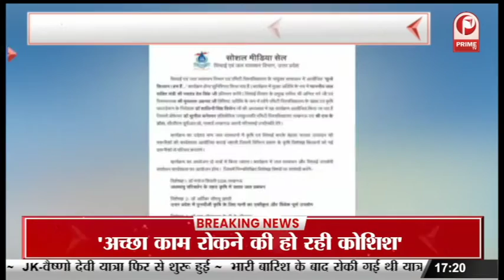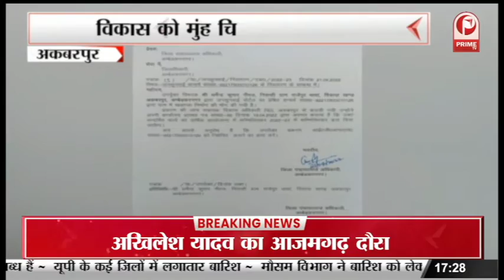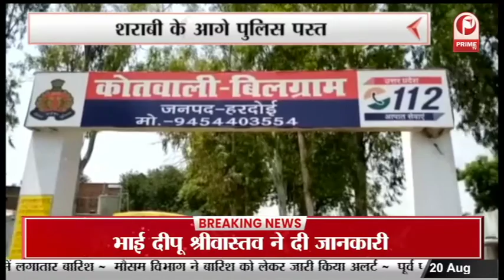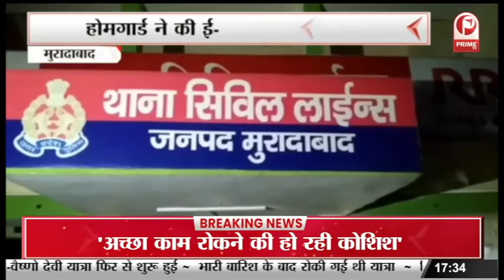Lucknow : 22 अगस्त को जल शक्ति विभाग का कार्यक्रम || Prime Tv